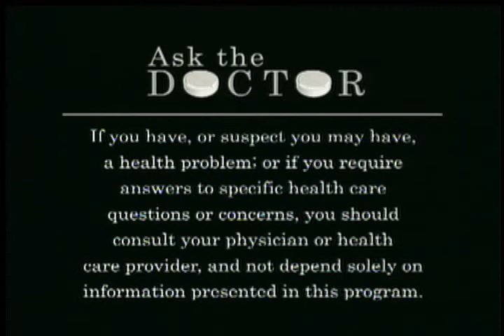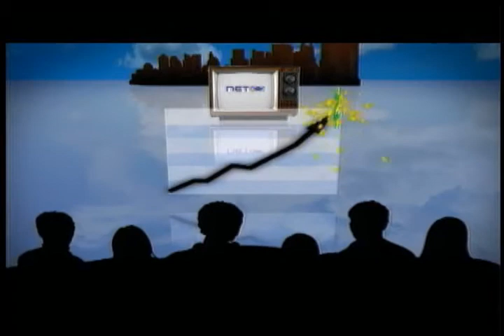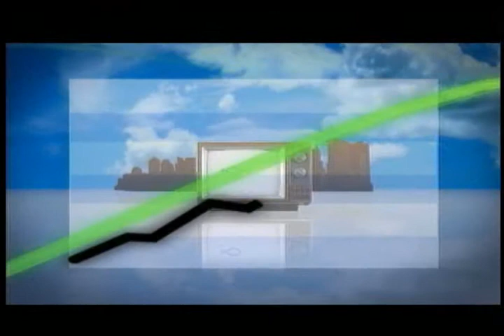Ask The Doctor: Orthopedic Hand Surgery,Rheumatology, Internal Medicine - (01/10/11)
Season premiere: Orthopedic Hand Surgery, Rheumatology, Internal Medicine